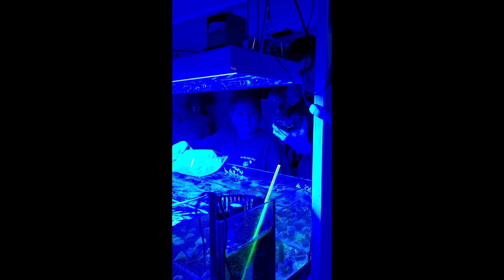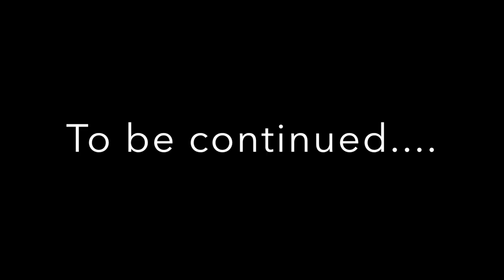Black Friday at Gingerbread Tropical Fish & Coral